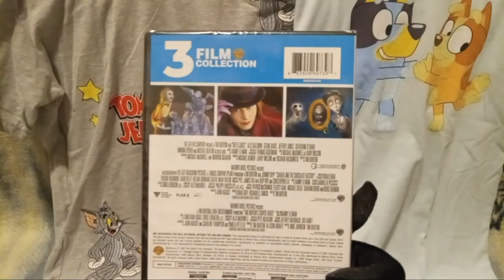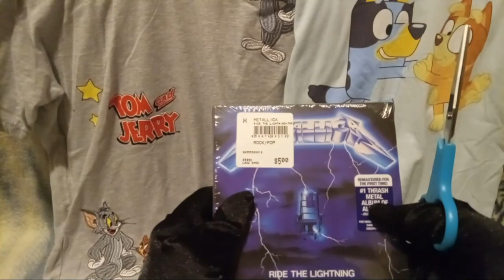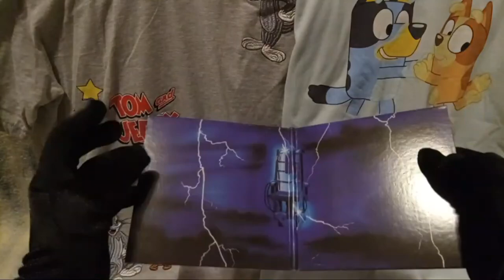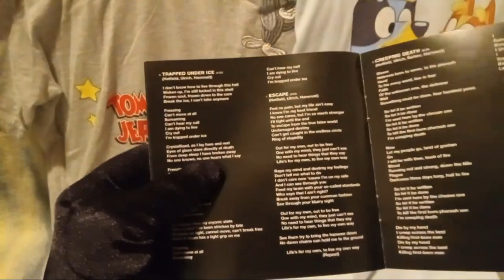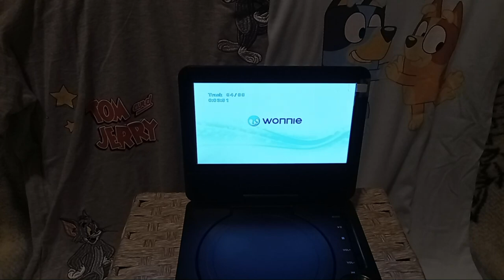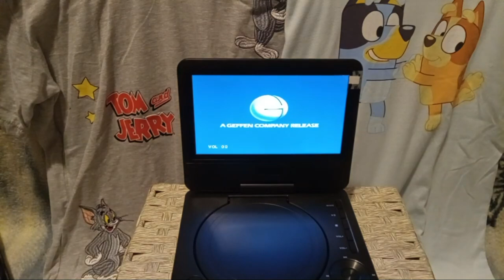Walmart Haul T-Shirts & CD + DVD Unpacking! (Metallica, Beetlejuice, Bluey, and Tom and Jerry.)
ﾟ+*:ꔫ:*‹　　›*:ꔫ:*+ﾟ
tonight i unpack things from walmart such as a tom and jerry t-shirt, a bluey and bingo t-shirt, a three movie collection of tim burton films, and a metallica album.

the 3 film collection includes beetlejuice (the 1988 version of course), charlie and the chocolate factory, and with corpse bride (both of the latter movies being released in 2005).

only album shown in todays video is ride the lightning, which was created in 1984 by metallica.

-ˋˏ✄┈┈┈┈┈┈┈┈┈┈┈┈┈┈┈┈┈┈┈┈┈┈┈┈┈┈┈┈┈┈┈┈┈┈┈┈┈┈┈┈┈┈┈┈┈┈┈┈┈┈┈┈┈
Everyone in this video is over the age of eighteen.